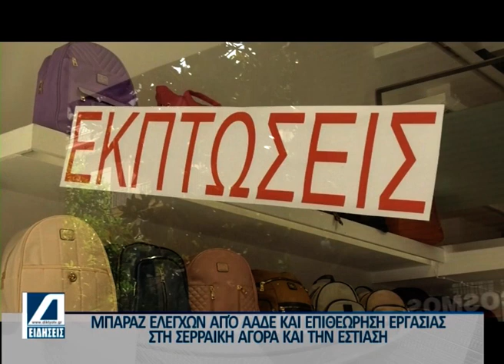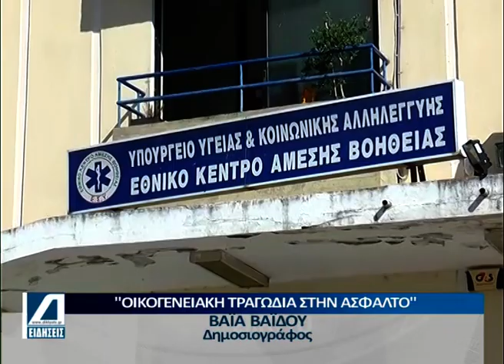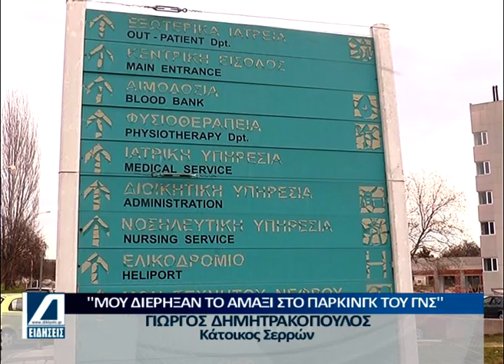Κεντρικό Δελτίο 16 08 2023